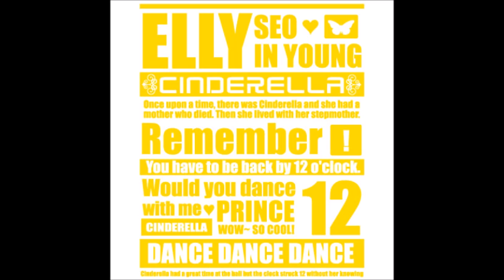서인영 신데렐라 (가사 첨부)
발매 2008.07

신데렐라의 Come Back 12시부터 Attack
결국엔 나의 선택 Don't Tell Me Baby Come Back

나는 Cinderella

Now's The Time Make It Right
Let Me See damn Hands Up High
I Got Class I'm Bad S 요즘엔 내가 대세

밤이 올 때 까지는 난 참 얌전해
12시 전까지는 난 안변해
더 늦기 전에 집에 들여보내
12시 지나면 나는 변해

아무것도 넌 몰라 뭣도
니눈에 보이는게 다가 아냐
니눈에 보이는 난 내가 아냐

나는 Cinderella 일낼라
이때다 싶어 덤비지 마요 큰일나요
12시가 지나면 내가 널
어떻게 할지도 몰라 놔요 잡지마요

종이 12번 울리고 눈이 풀리고
넋이나간 녀석들은 침을 흘리고
아주 웃기고 하하하하

나는 Cinderella 일낼라
12시가 지나면 내가 널

종이 12번 울리고 눈이 풀리고 x2

나는 Cinderella 일낼라
12시가 지나면 내가 널